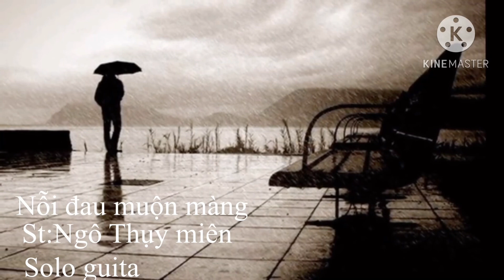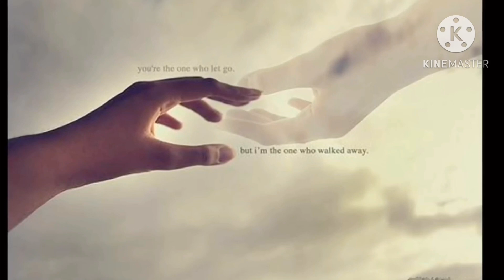Nỗi đau muộn màng :st ngô Thụy miên (cover thắng Nguyễn)